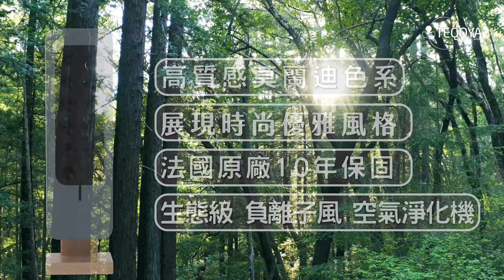《假粉KOL》從李子柒開始談（本集歡迎收聽）